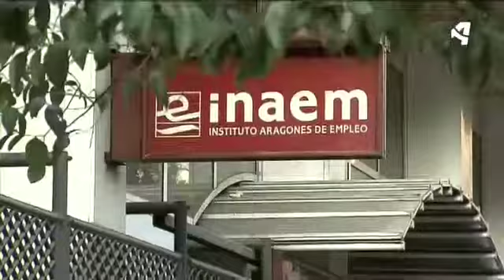BUENAS PERSPECTIVAS PARA ARAGÓN